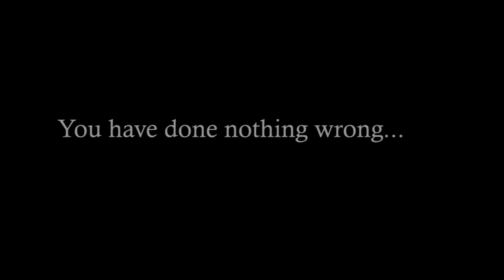The Trial Trailer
Performances: November 7th, 8th, 9th (matinee) & 13th, 14th, 15th

Adapted & Directed by Peter Canavese
Designed by Jean Toohey, Maren Lane & Gregg Carlson

In the age of data mining by criminals, corporations, and our own government, "Kafkaesque" paranoia is alive and well. In Franz Kafka's novel The Trial, a bureaucrat named Josef K. awakes one morning to find himself arrested but not apprehended, accused but not charged with a crime. Fear and suspicion reign as one lone man faces judge, jury, and executioners.

Music in the trailer from the score to Orson Welles’ The Trial by Jean Ledrut